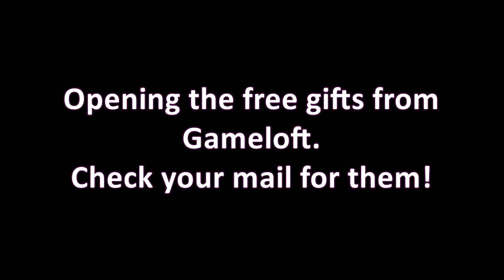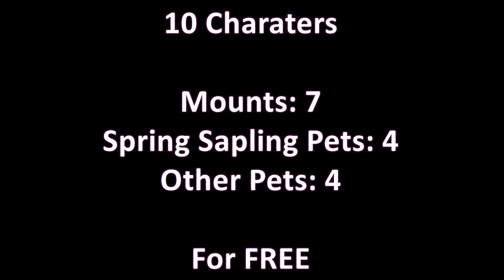Opening Free 5th Anniversary Packs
Order & Chaos
Song:
3:50
StonedTroopers - Thora